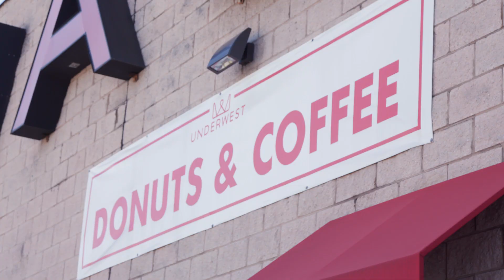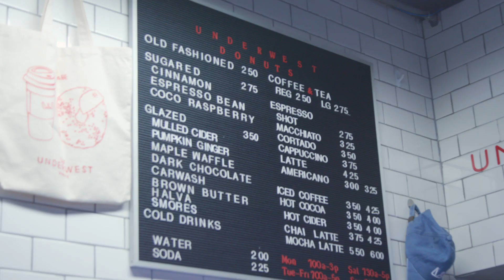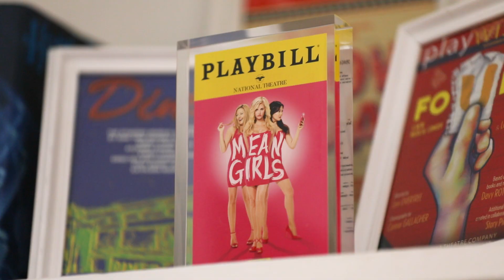SIDE BY SIDE BY SUSAN BLACKWELL: Erika Henningsen of MEAN GIRLS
MEAN GIRLS star Erika Henningsen reveals her freestyle rap skills, her amazing Bernadette Peters impression and more on SIDE BY SIDE BY SUSAN BLACKWELL.